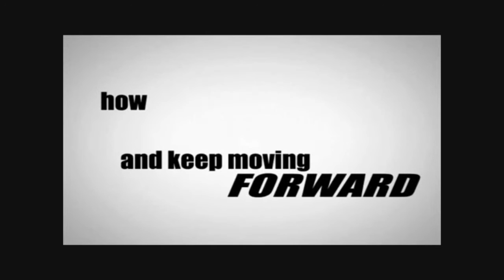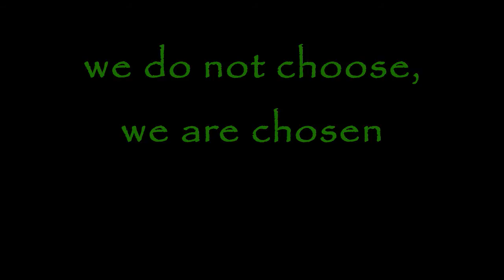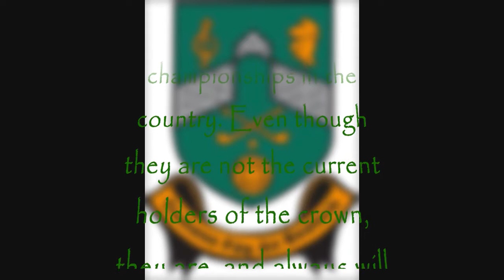Castleblayney Faughs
The Castleblayney Faughs, founded in November 1905, are a Gaelic football team from Castleblayney, County Monaghan in Ireland. They participate in Monaghan competitions, and most notably in the Monaghan Senior Football Championship. The club holds the record for winning the most senior championship titles in Monaghan 37.

Monaghan Senior Football Championship: 37

Ulster Senior Club Football Championship: 3
1917, 1986, 1991

Monaghan Senior Hurling Championship: 23

Senior League: 15
1931, 1938, 1939, 1941, 1948, 1960, 1961, 1962, 1971, 1974, 1994, 1995, 1996, 2000, 2001

Senior League (Div 2): 2
1938, 1961

Junior Championship: 1
1918

Junior League: 1
1953

Reserve Championship: 8
1972, 1974, 1977, 1979, 1996, 1997, 1998, 1999

Reserve League: 11
1960, 1964, 1965, 1967, 1971, 1973, 1975, 1981, 1994, 1995, 1996

Under 21 (Div 1): 10
1976, 1978, 1987, 1988, 1989, 1992, 1993, 1995

Under 21 (Div 2): 1
1991 Check out Top Rank on Facebook, jam packed with photos and more videos from that golden age of country music